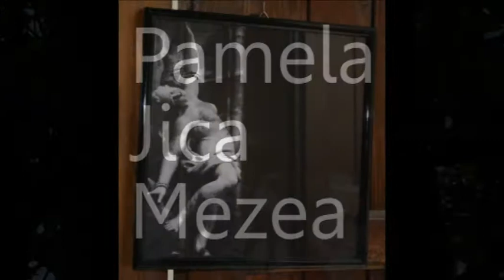Artwork and Cover Art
ARS ARCANA - Artwork and Cover Art